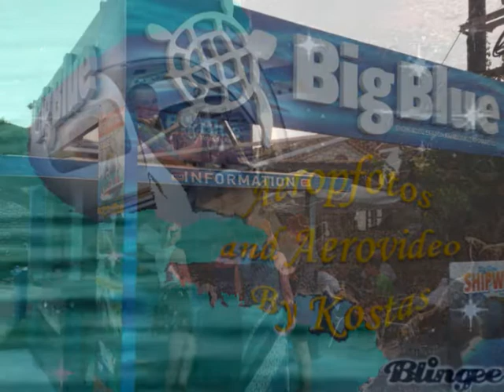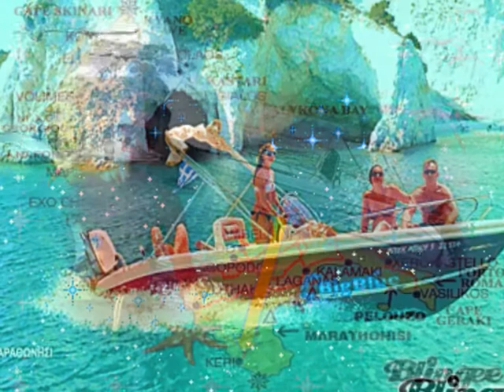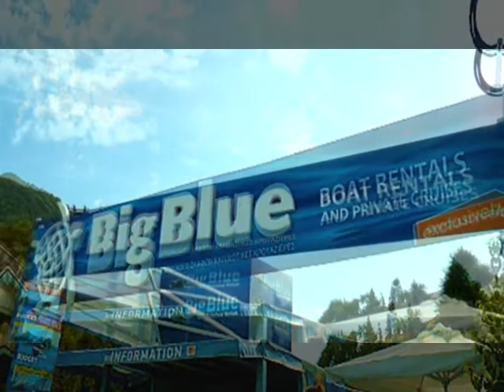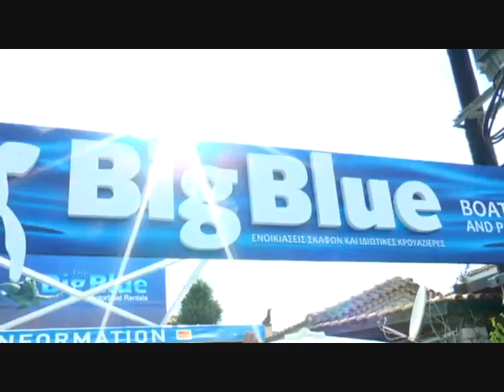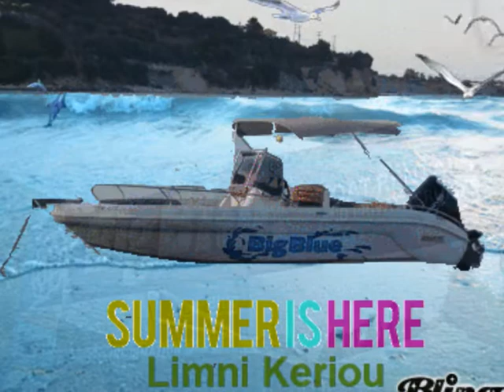Limni Keriou 2 - Big Blue Boat Rentals - Zakynthos 2014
Limni Keri  -  Zakynthos 2014
Big Blue Boat Rentals